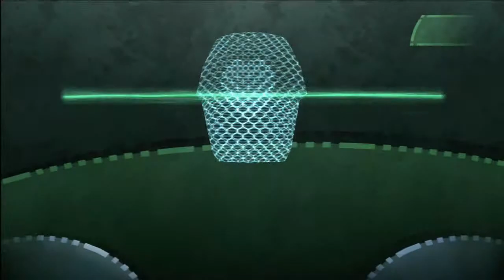Beyond Good & Evil HD #5 [Deutsch/German] - Let's Play - In der alten Mine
In diesem ersten Let's Play starten wir zusammen mit Jade in ein wundervolles Action-Adventure aus vergangenen Tagen (und in mein erstes LP :-) ). Eine Geschichte die bis heute von ihrem einzigartigen Charme nichts verloren hat.